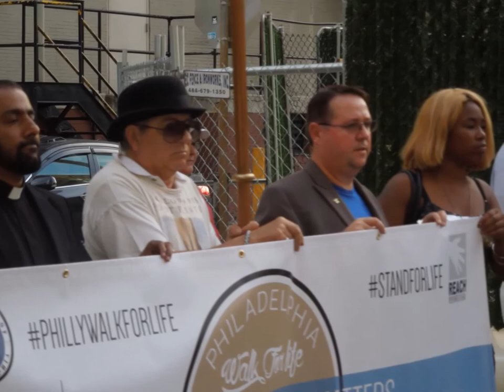Walk for Life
Sept 28th Walk for Life in center city Philadelphia’s Love Park at followed by a procession to the Cathedral Basilica of SS. Peter and Paul for a Holy Hour Mass celebrated by Archbishop Chaput.